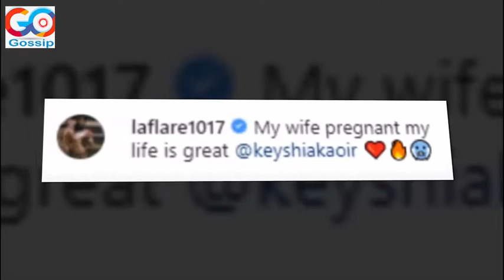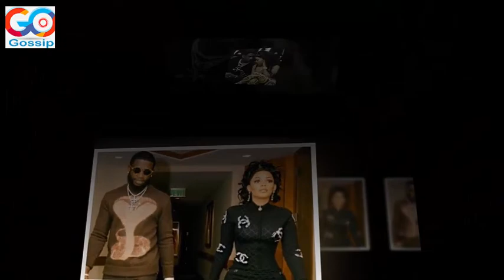After Struggle To Hide Gucci Mane and wife Keyshia Ka'oir Finally Have A Big Announcement For Fans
The couple, who have been married since 2017 and both have children from previous relations, confirmed they are expecting their first child together on social media on Friday.

The Images and information used in the video is just for sharing and entertaining purpose. As per rules, we have shared the source by giving a link back to the main page where we have gathered the information from to share with our audience.

Still feel free to directly contact to us via Email at (as given about page) and we will be happy to remove questioned content.

"""However, we will remove the questioned content without asking a question."""